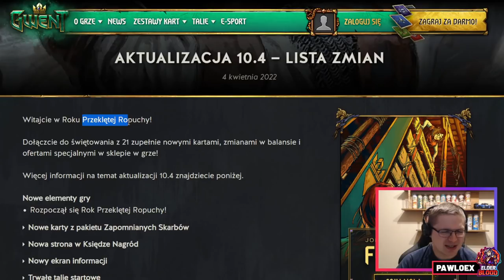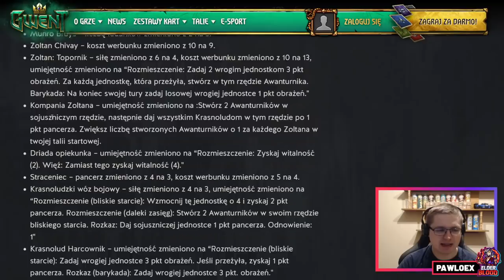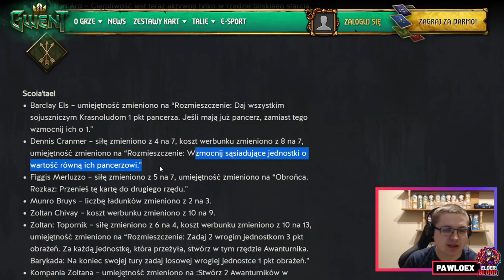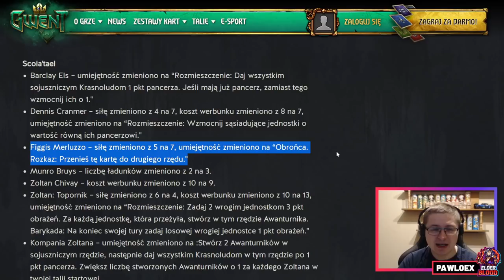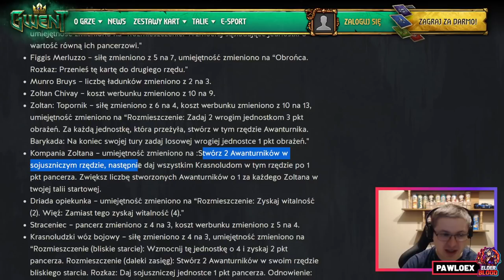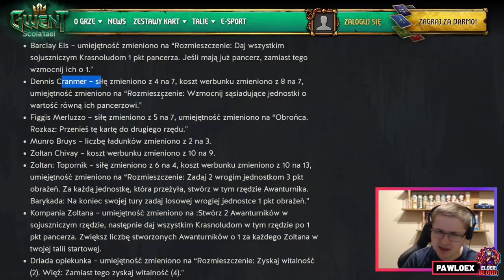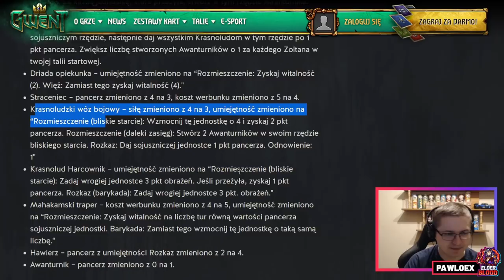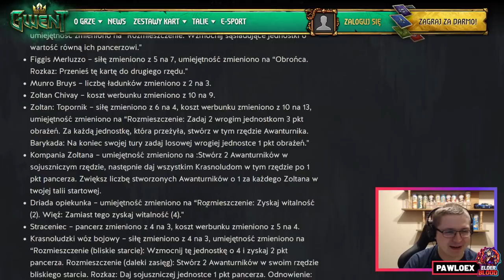Omówienie aktualizacji 10.4 | Gwint News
Jeśli chcesz mnie wesprzeć kliknij tu:
(Najlepiej zrobić to w trakcie trwania mojego streama na Twitchu!)

Jeśli chcesz się ze mną skontaktować, pisz śmiało:
a) na Discordzie: pawloex(hashtag 1587)